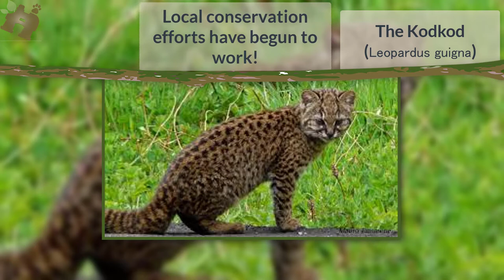Wildly Facts About the Little Tiger Cat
The Kodkod has many names, but also has amazing predatory abilities that have gotten it into trouble over the years.